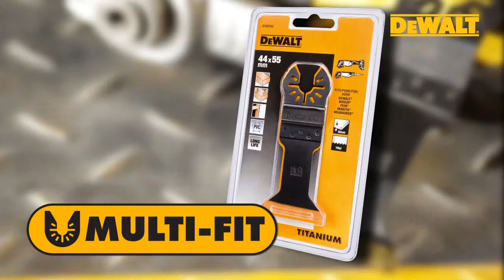Lames de scie plongeantes TITANIUM universelles de DEWALT pour bois (pour le multi-tool)